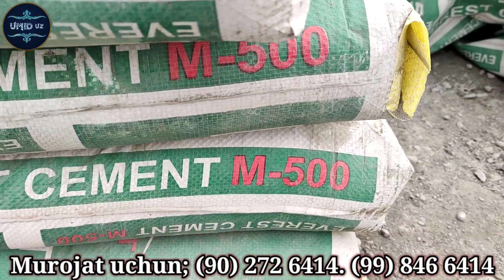Sifatli ishonchli Uzum bogʻlar uchun beton stalbalar. (shpalerlar)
Oʻz mahsulotlaringizni bizning UMID uz AGRO  kanalimizda reklama qildirmoqchi  boʻlsangiz quyidagi raqamlarga telefon qiling.
Reklama va eʼlonlar uchun.
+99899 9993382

UMID uz kanalidagi barcha videolari bu yerda.